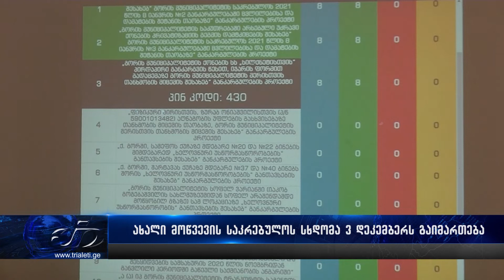ახალი საკრებულოს სხდომა 3 დეკემბერს გაიმართება